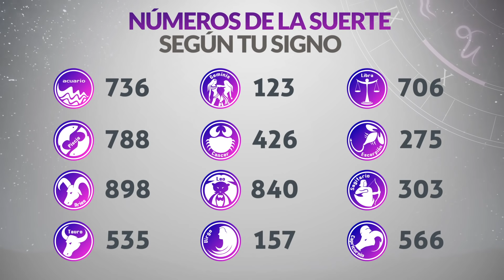Resultados Lotería de MEDELLIN y RISARALDA Viernes 16 de Abril de 2021 | PREMIO MAYOR 😱🚨💰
Resultado de la loteria de Medellín Viernes 16 de Abril de 2021
Resultado de la loteria del Risaralda Viernes 16 de Abril de 2021
Loteria de Medellín 16 de Abril
Loteria del Risaralda 16 de Abril
Premio mayor Loteria de Medellín 16 de Abril
Premio mayor Loteria del Risaralda 16 de Abril
Ultimo resultado de sorteo de la loteria de Medellín